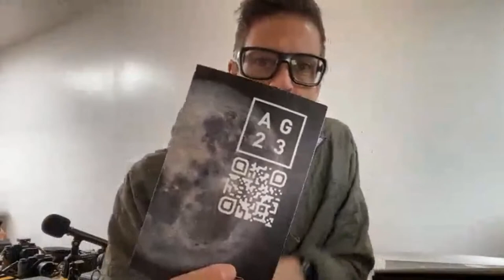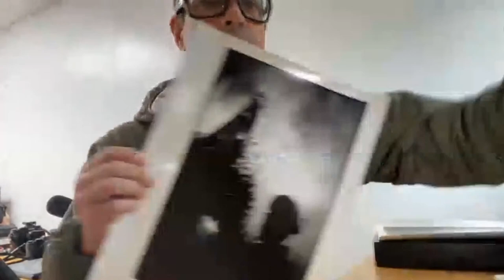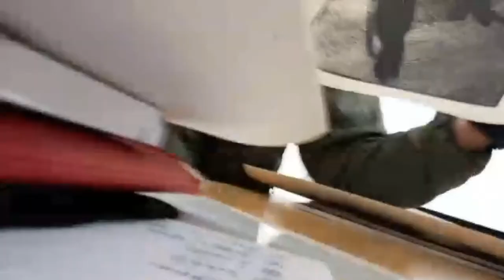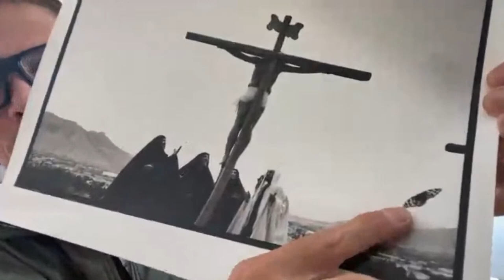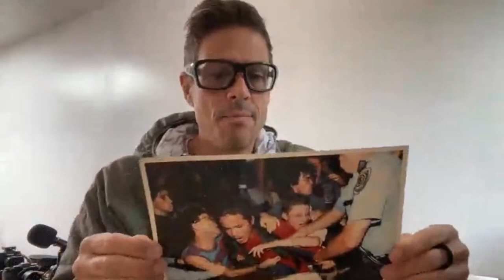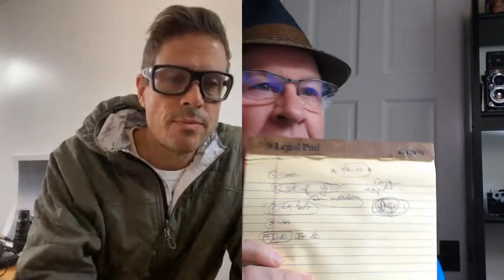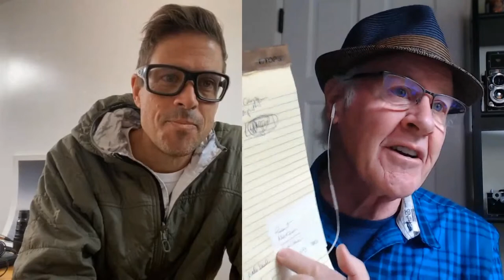The "Big Three" Key Points in a Photo – Documentary Photographer Daniel Milnor joins Marc Live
Documentary photographer Daniel Milnor joins Marc to talk about  the "Big Three" key points in photography. Join us live and ask your questions.

Create is now available!